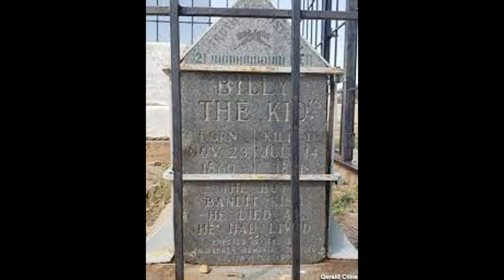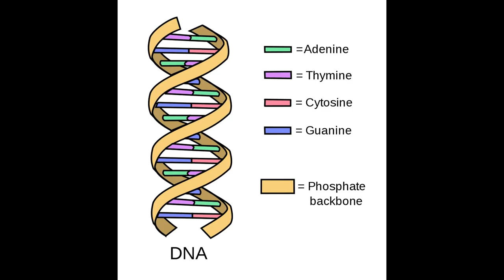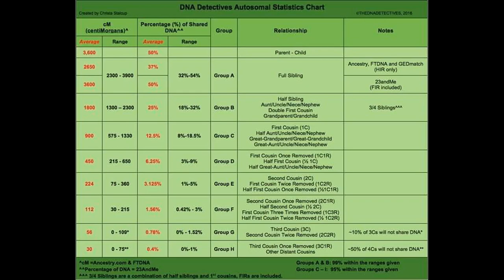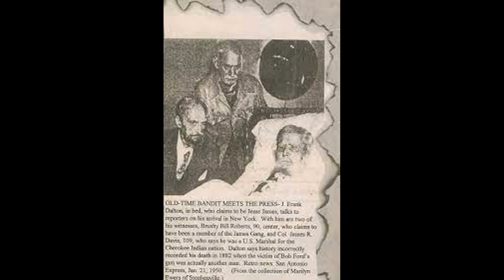Was Brushy Bill really Billy the Kid, A Few More Facts & Details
More details and facts to build on the 3 part series I already posted about Billy the Kid and the man, Brushy Bill Roberts, who claimed later in life he was actually a surviving Billy the Kid. Watch the 3 part series first for all the facts prior to this video. (links below). This video serves to add more facts to the part 2 video about Brushy Bill Roberts claim.